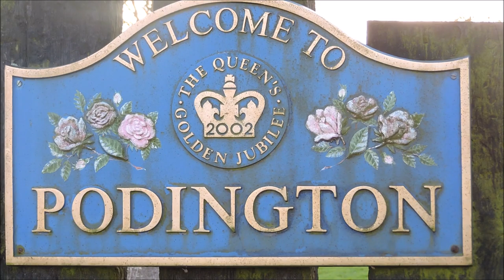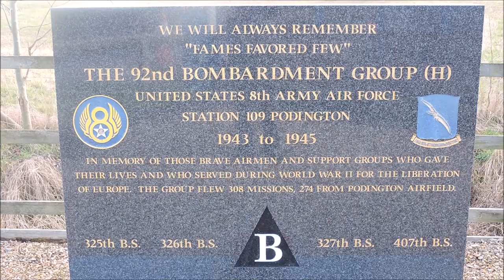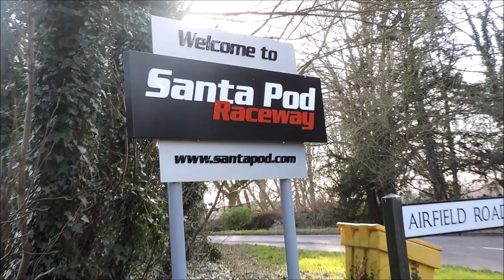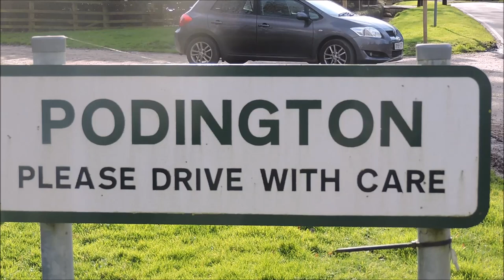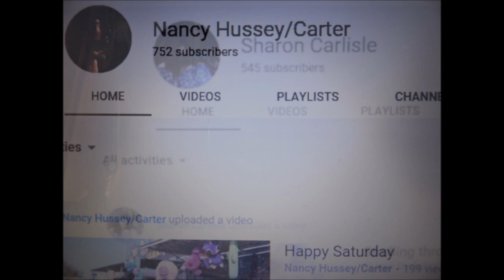PODINGTON TOUR WITH MY DOG ANNIE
TOUR OF PODINGTON A VERY HISTORICAL VILLAGE WITH CONNECTIONS WITH THE AMERICAN AIR FORCE DURING THE 2 WORLD WAR PLUS SANTA POP RACING CERCUIT.